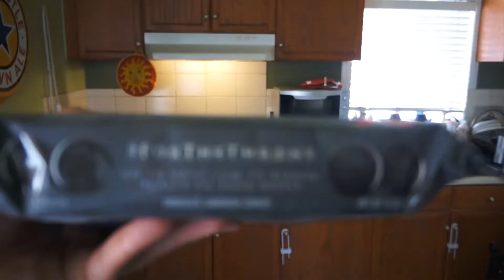Game of Thrones DIY Challenge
Dea's boutique on instagram
 wildflower_babyboutique

Twitch stream
crazybrave6913
So in Honer of the new and final season of Game of Thrones  We challenged each other to make our own Game of Thrones shirts. we each took a kid and made one for them too. let us know who u think won the challenge down in the comments section. please like and subscribe!!!